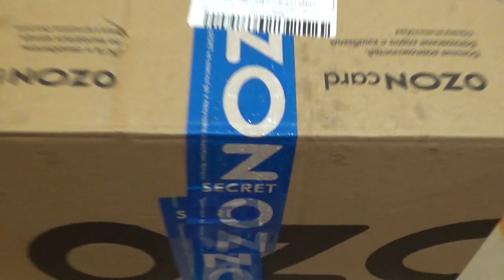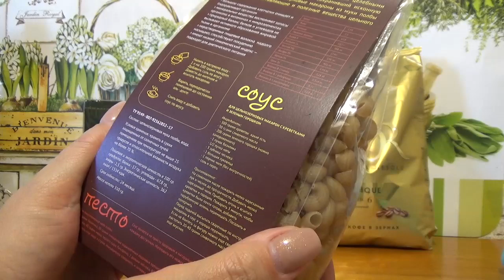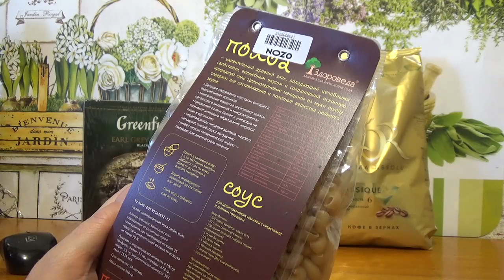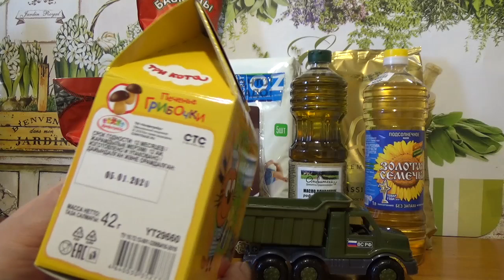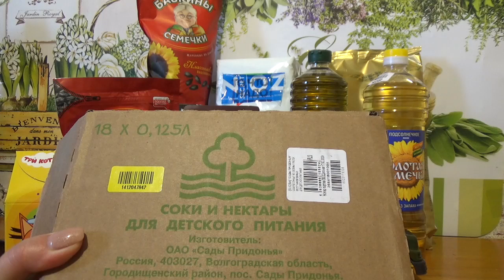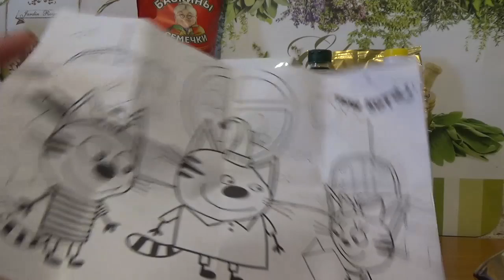Покупки с доставкой. Обзор с ценами. Акции и скидки.